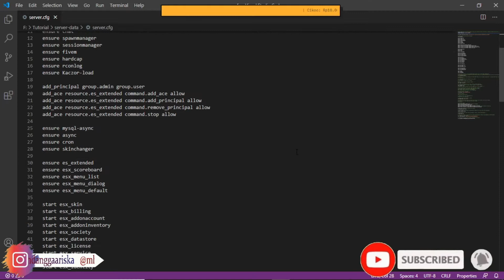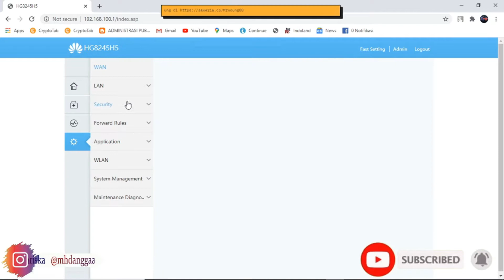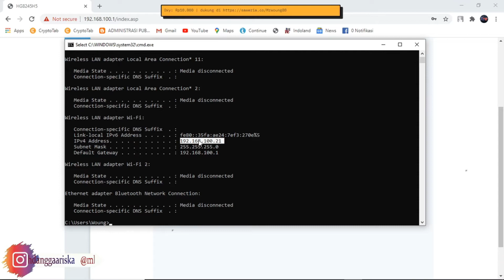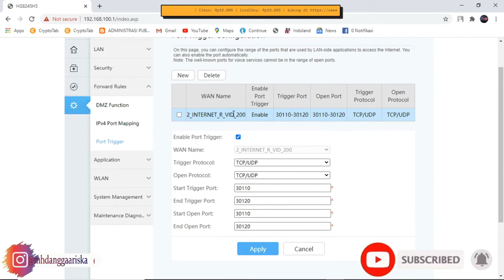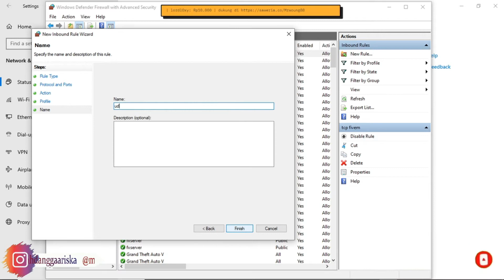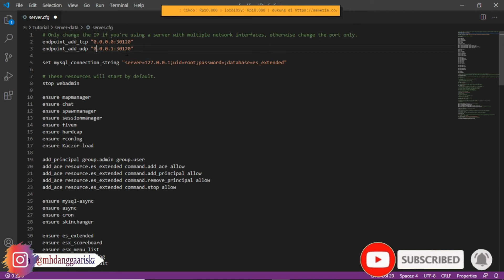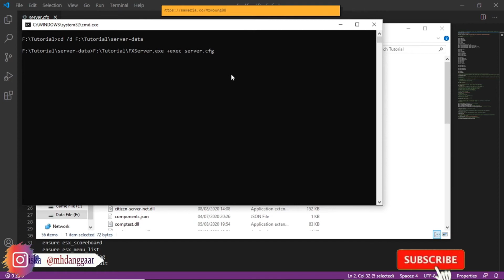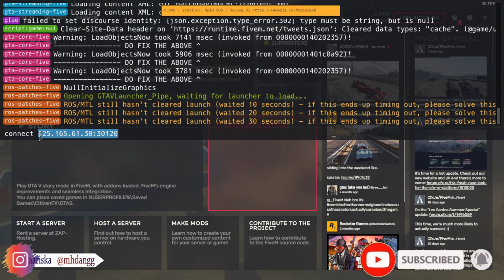Cara Forward Port Localhost menjadi Publik untuk Server Fivem Roleplay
Hallo Sahabat Setia Angga Ariska dimanapun kalian berada,, video kali ini saya membahas bagaimana cara untuk menjadikan server fivem localhost bisa diakses oleh orang lain yang lokasi nya tidak sama dengan kita alias beda provinsi atau daerah. untuk lebih jelas nya silahkan simak video nya sampai habis.